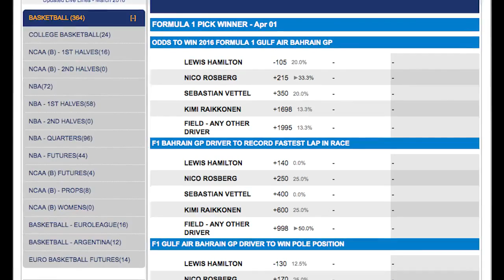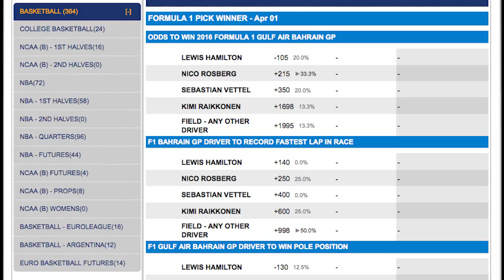Bahrain Grand Prix Odds | Formula 1 Picks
How To Bet On The Bahrain Grand Prix

Head over to your DSI sportsbook account to check out all of the car racing odds. There you’ll find lines on all events like NASCAR, MotoGP and Formula One. When you click through the odds for the F1 races, you’ll find the Bahrain Grand Prix when that race is next up on the schedule. You’ll see that the betting options are listed from the top to the bottom with odds next to each driver’s name. The key is to look at the sign that comes in front of the odds. For example, you see that most of the drivers will have a positive sign, for example, you will see a line like +650, that means you would win $650 on a bet of $100 if that driver were to win. In that scenario, you’d collect back a total of $750 if that bet won ($100 sstake and $650 in profit). On the other hand, you might see a driver that has a negative sign in front of their odds, so a line like -120 is possible. That means you would have to bet $120 to win $100 on that option. In that case, you’d collect back a total of $220, which is your $220 stake and $100 in profit.

The odds makers keep a close eye on the news to determine how to set the prices for the odds. They keep a close eye on the news, injuries and track history to determine who should be favored and by how much.

Champion

Lewis Hamilton took the pole and while he had brake problems on his Mercedes, he held on for his third win of the season as Bahrain was the fourth race in 2015. Kimi Raikkonen was second across the line, with Nico Rosberg, Valterri Bottas and Sebastian Vettel coming in the top five as well. Hamilton beat Raikkonen by over three seconds to claim his second win in a row at Bahrain, while Rosberg was not far behind. The top six on the finishing grid also started in the top seven, and only seven finished on the lead lap.

Fernando Alonso leads the way with three wins at Bahrain. Vettel, Hamilton and Felipe Massa have all won this race twice, and all three have gone back-to-back.

2016 Prediction

Your best picks here are Hamilton, Rosberg and Vettel, with Hamilton and Vettel splitting the last four races. Go with the driver that has won in each of the last two years.